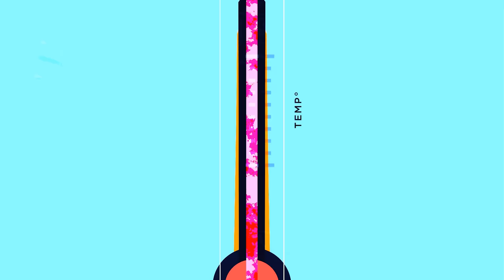I Found The ANGRIEST Protoss Player On Ladder - Cloaked to GM #5